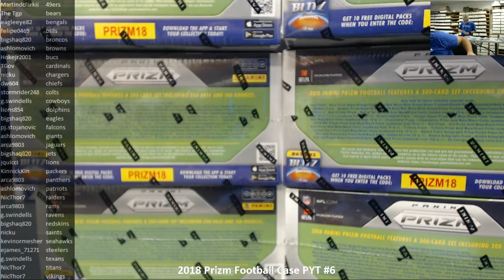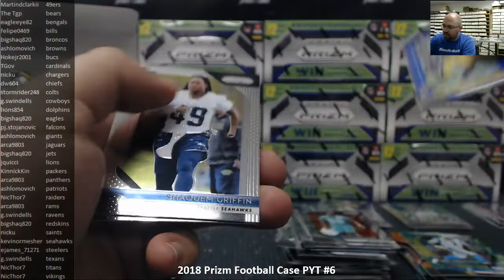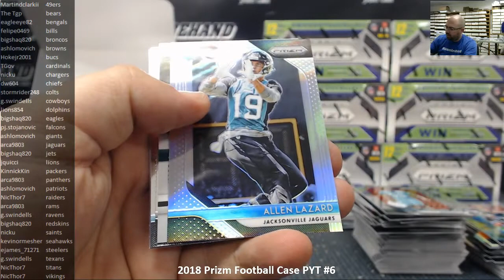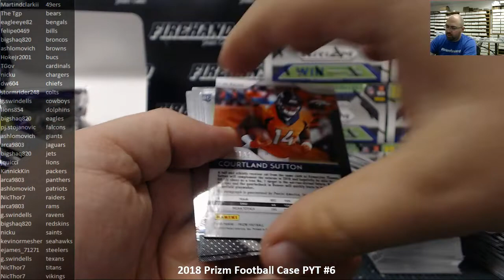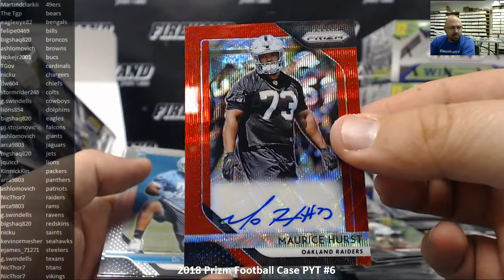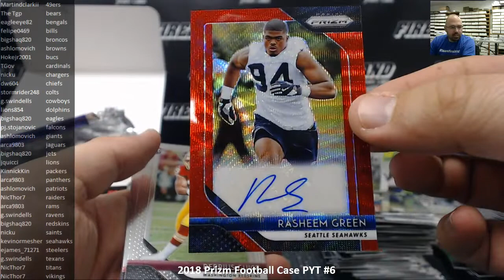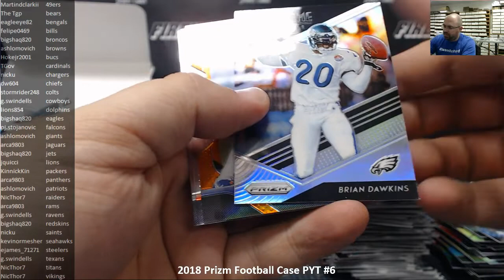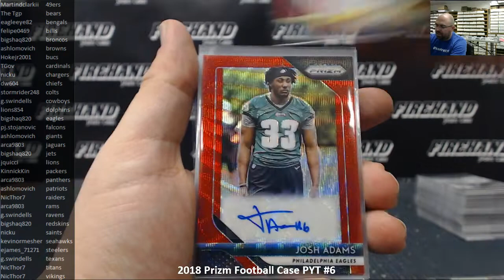11/16/2018 2018 Prizm Football Case PYT #6